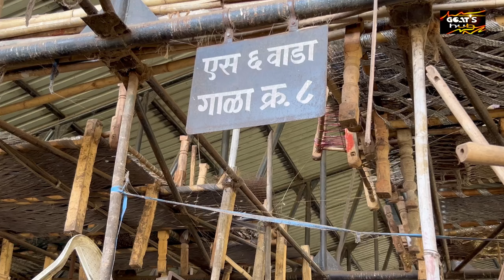Deonar bakra mandi mein hua dhamaal✨latest update 2024 || SATURDAY LIVE MARKET